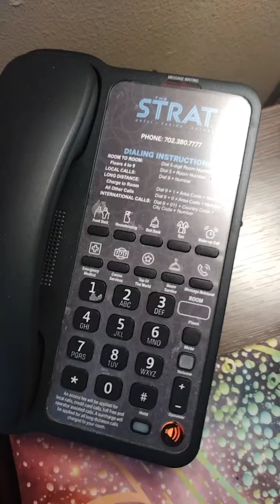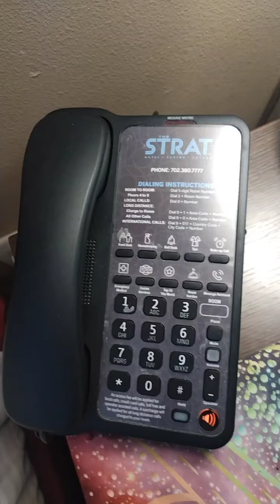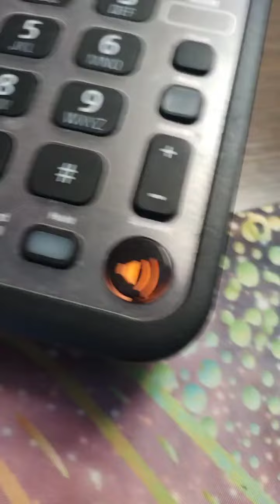part 1 speaking w staff regarding car leaving the property